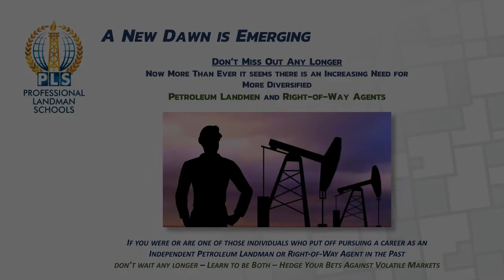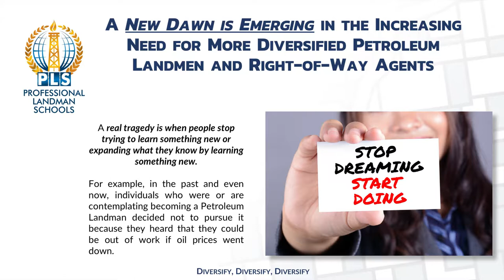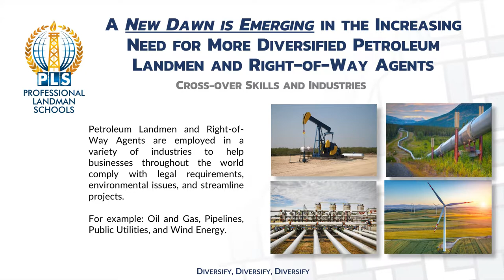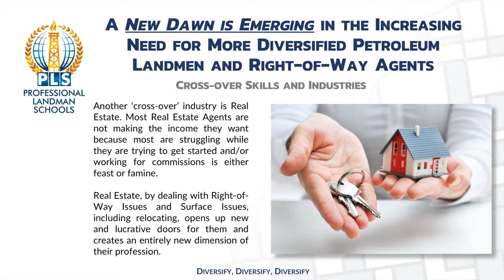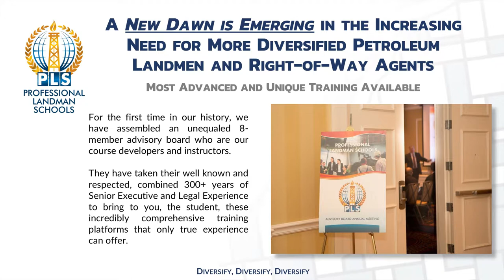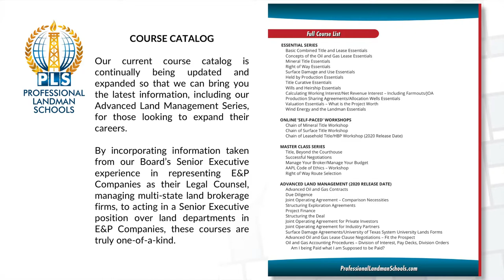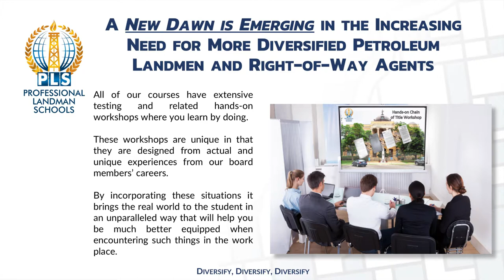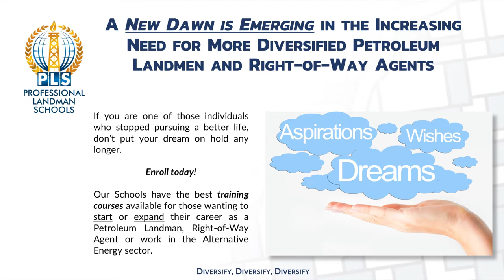Professional Landman Schools - School Overview